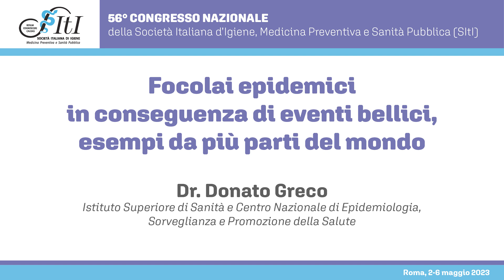Focolai epidemici in conseguenza di eventi bellici, esempi da più parti del mondo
I conflitti, in ogni parte del mondo, hanno e hanno avuto sulla determinazione di problemi di salute per le popolazioni interessate. Ne ha parlato durante la 56^ edizione del congresso SItI il dr. Donato Greco.